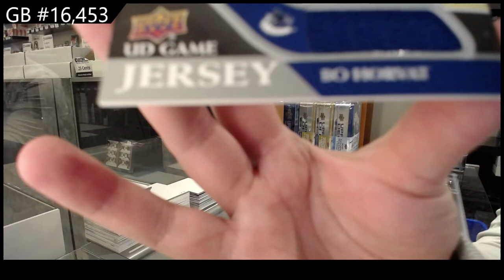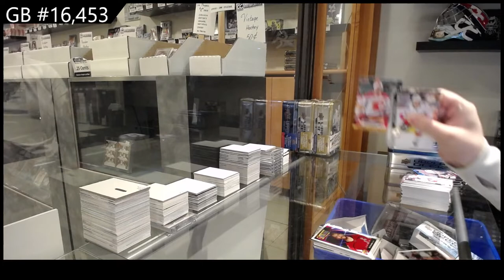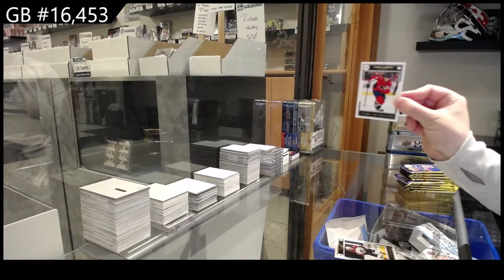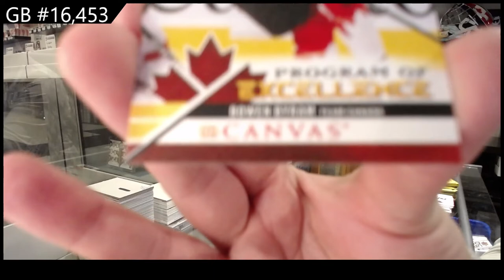Upper Deck Series 1 & Series 2 Multi Year 5 Tin Break - C&C GB #16,453